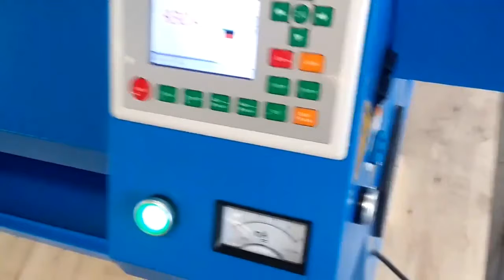DW-1325 laser cutting machine test